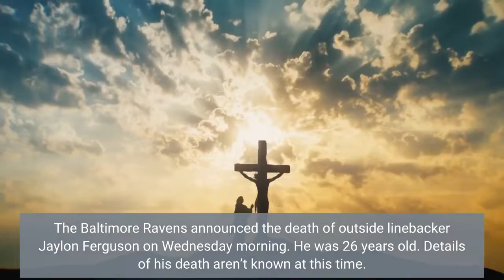Ravens OLB Jaylon Ferguson dies at age 26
The Baltimore Ravens announced the death of outside linebacker Jaylon Ferguson on Wednesday morning. He was 26 years old. Details of his death aren’t known at this time. Ferguson was preparing for his fourth NFL season after being a third-round pick of Baltimore in the 2019 draft.“We are profoundly saddened by the tragic passing of Jaylon Ferguson,” the Ravens wrote in a statement on Wednesday morning. “He was a kind, respectful young man with a big smile and infectious personality. We express our heartfelt condolences to Jaylon’s family and friends as we mourn a life lost much too soon.”In three seasons with the Ravens, Ferguson accumulated 67 total tackles and 4.5 sacks. He earned the nickname “Sack Daddy” in college while setting the FBS career sack record at 45, breaking a mark held by Terrell Suggs. Ferguson’s agent, Safarrah Lawson, confirmed the news of his death. Ferguson was beloved by his teammates and coaches, and many spoke highly of him as a bright young man who had goals to be great.